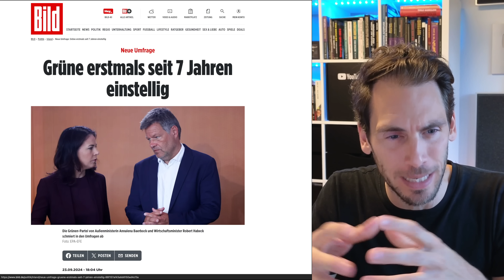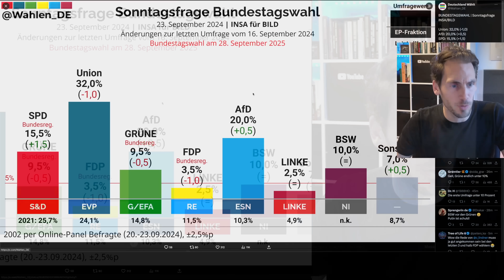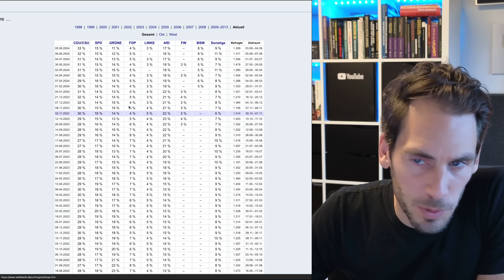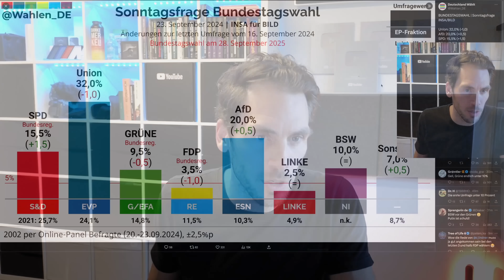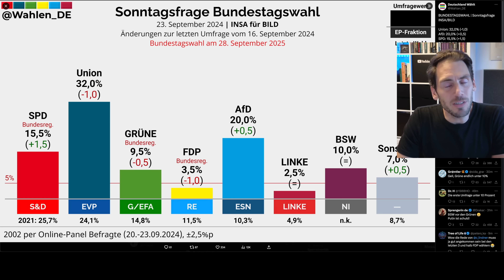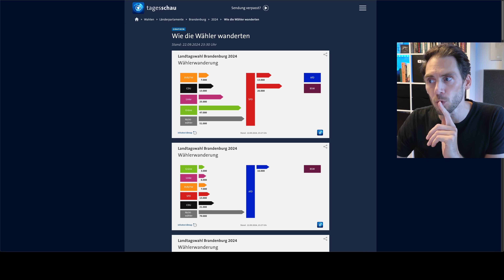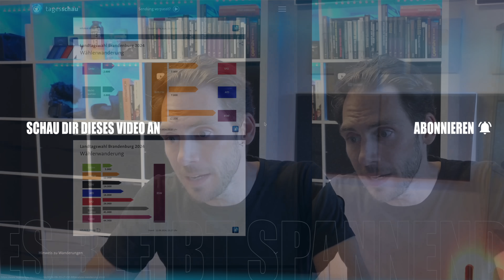💥EILT: GRÜNE EINSTELLIG!! Das erste Mal seit 7 JAHREN!!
Das war's! Die Grünen sind mit 9,5% so schwach wie seit 7 Jahren nicht mehr und das erste Mal wieder einstellig! Fliegen sie nun auch noch aus dem Bundestag?